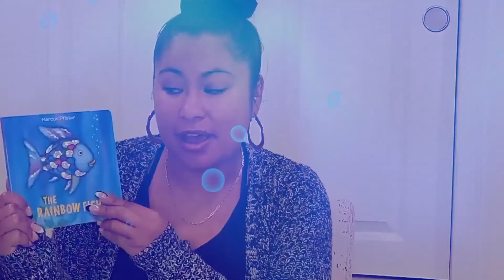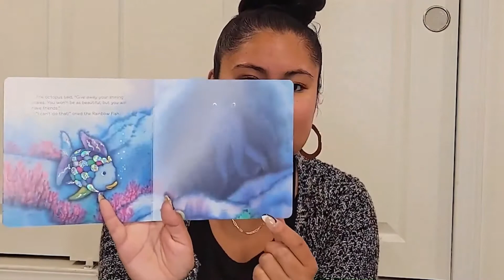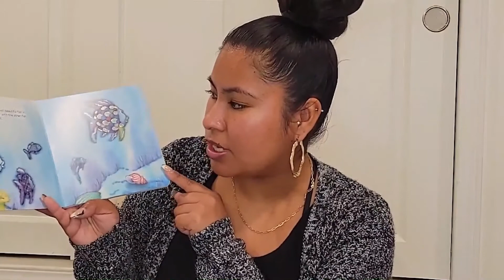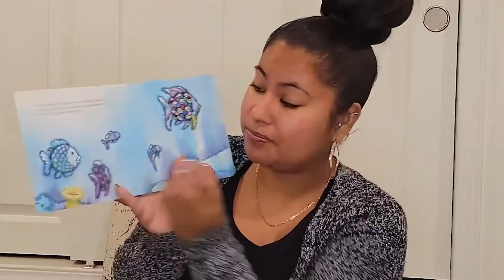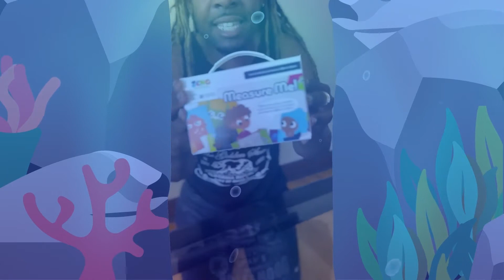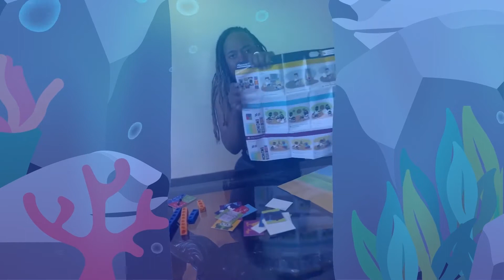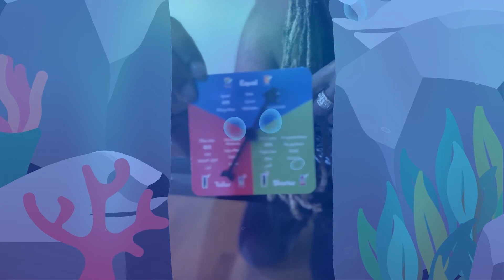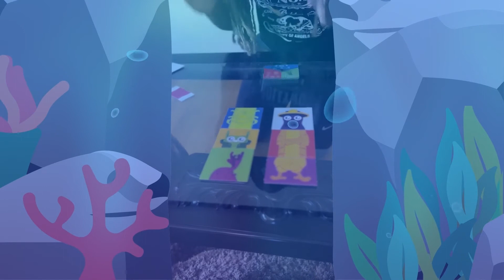Play + Learn about Measurement | July Circle Time with Zeno | Math for Kids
☀️ Soak up some math skills at home this summer in July’s Circle Time with Zeno! In this circle time for toddlers we will play and learn about non-standard measurement.

Join Mr. Pablo on a long scuba diving journey deep in the ocean! We’ll explore different sea creatures and their different sizes in a sing along kids song: Under the Deep Blue Sea. Next we’ll check out Ms. Gladys’s new pink submarine! Explore different ways you can Mathematize a book with Ms. Gladys as you read aloud: Do You See Me in the Sea? By Bonnie G Buskin during story time. Can you spot Octopus, Mr. Jermell’s friend from the ocean? Mr. Jermell takes us to the ocean floor to teach us how to play a Zeno game: Measure Me! Have fun creating, measuring, and comparing different creature friends as we play!

Watch Brand New Circle Times with Zeno Every Month!